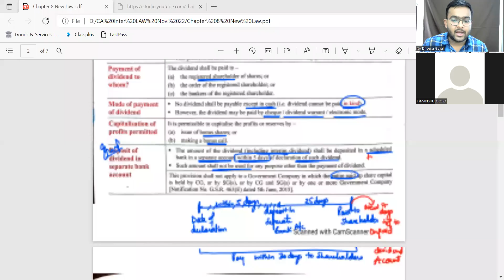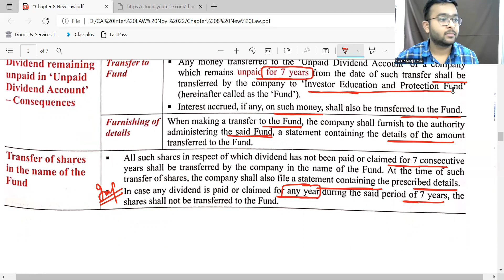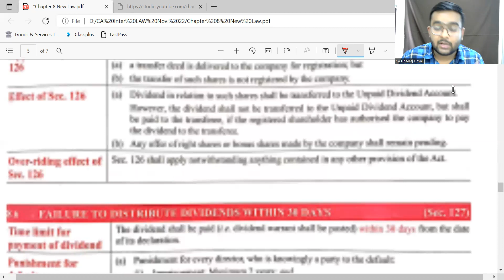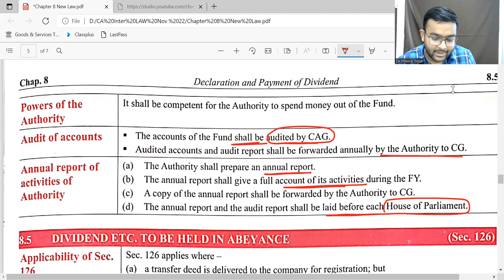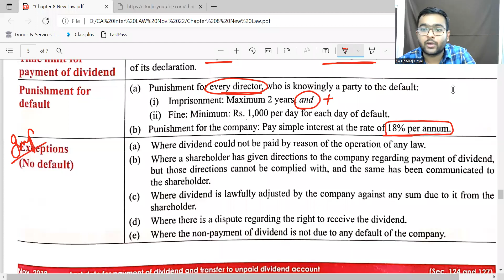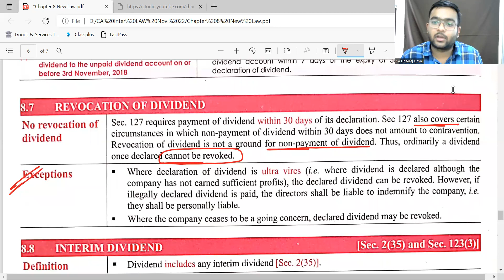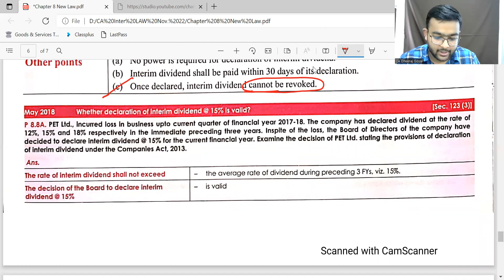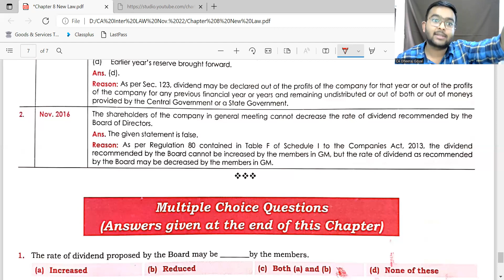Chapter 8 Part 2 || Declaration & Payment of Dividend || CA INTER Law Nov. 2022